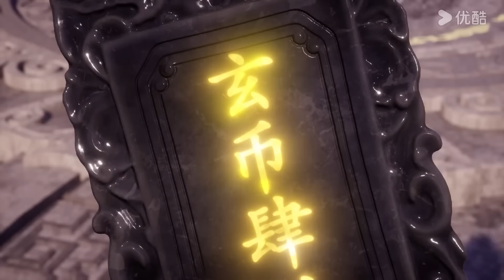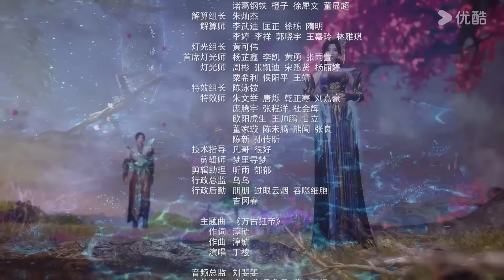【The Proud Emperor of Eternity】EP13 | Chinese Fantasy Anime | YOUKU ANIMATION